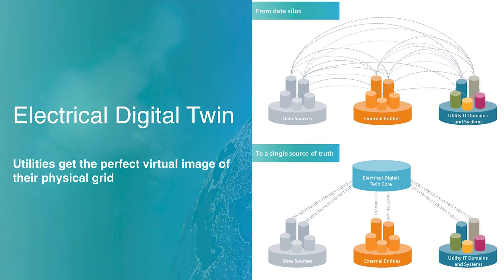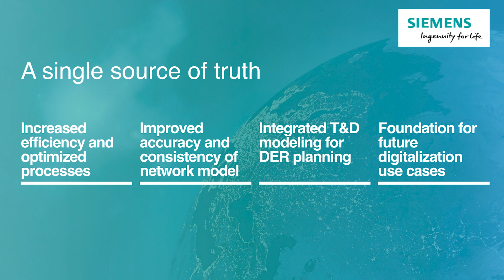Ask the Expert -- Digital Twin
The Siemens electrical digital twin is a complete digital representation of the electrical network. Learn from our expert how this single digital model helps utilities and regulatory bodies plan, operate, and protect the electrical grid.